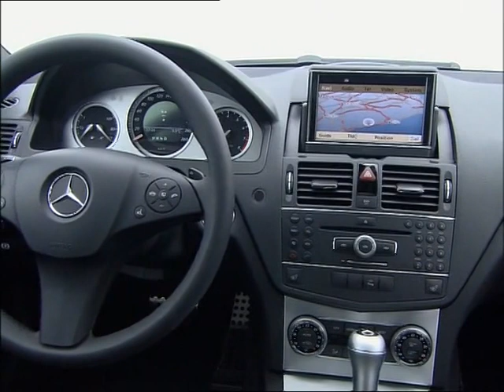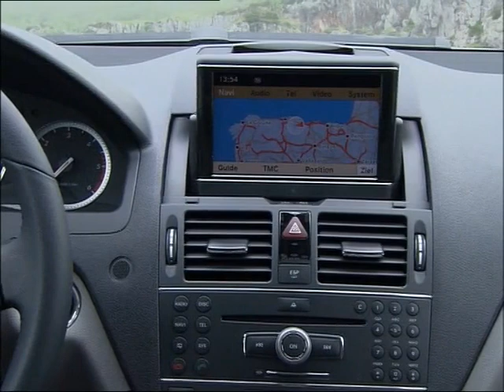Mercedes-Benz C-Class Estate (W204)